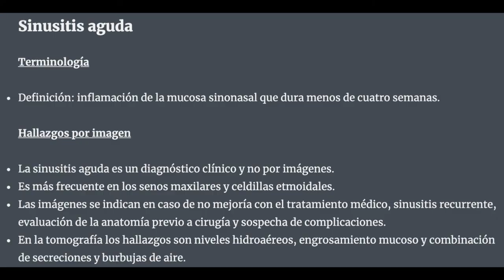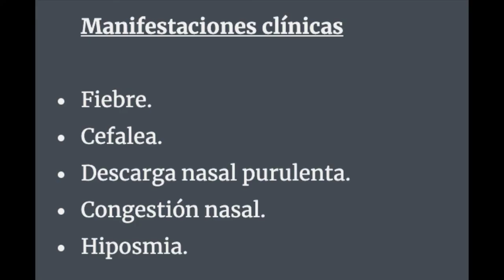SINUSITIS AGUDA (tomografía)👃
Sinusitis aguda tomografía: en este video aprenderemos acerca del diagnóstico radiológico de la sinusitis aguda.